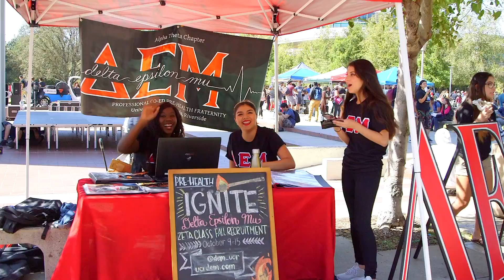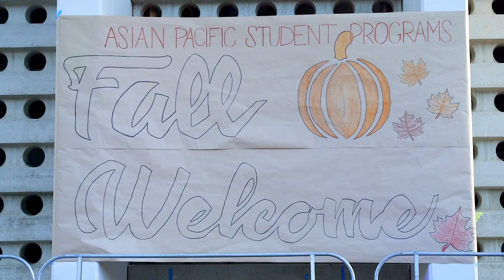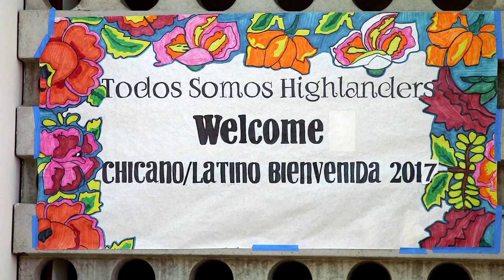UC Riverside | Highlander Welcome 2017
UCR celebrated the start of the school year with Highlander Welcome - three weeks of music, dance, food and community for new and returning students.

Produced by the Office of Student Affairs.